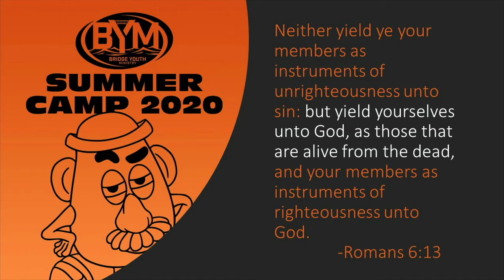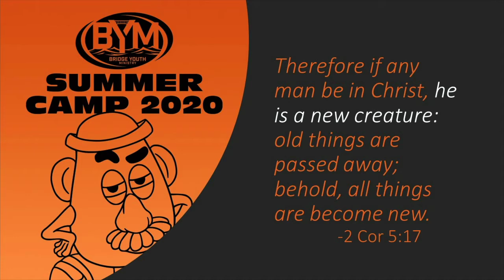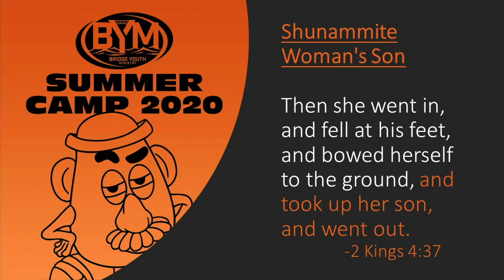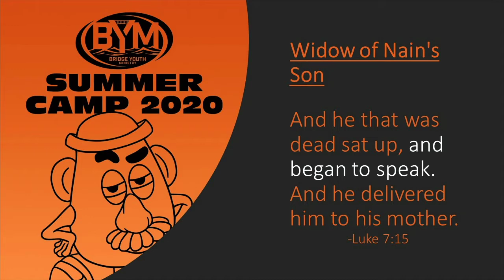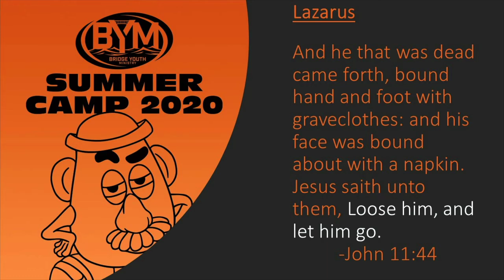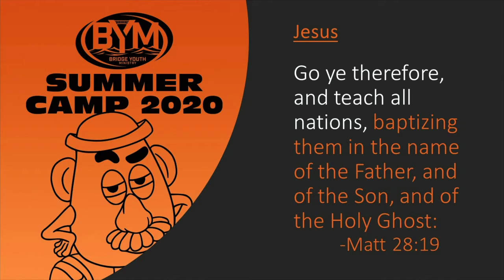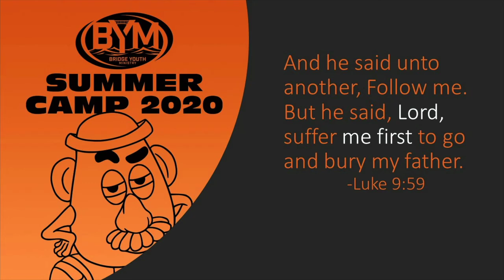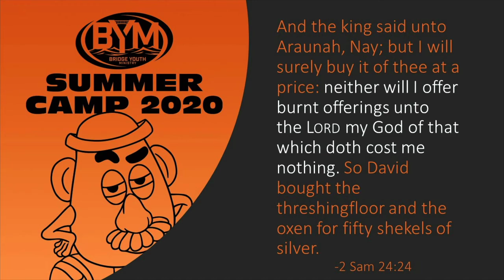Surrender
Message from Romans by Pastor Josh Bennett.